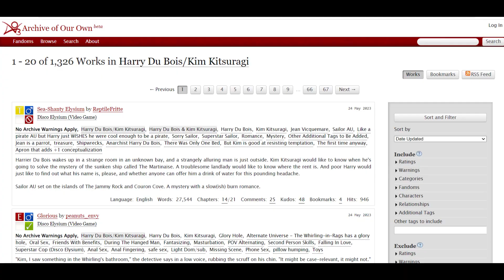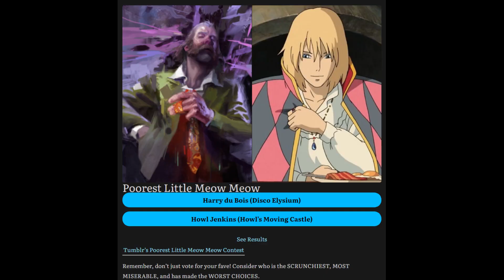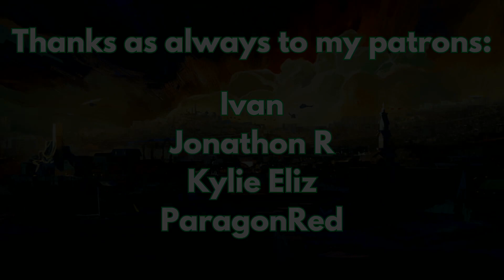Repressed Bisexual Disaster Cop: A Look at the Gay Content of Disco Elysium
This is easily the most narratively dense game I've ever covered, but I felt that Disco Elysium deserves some highlighting for Pride in spite of how messy it can be.